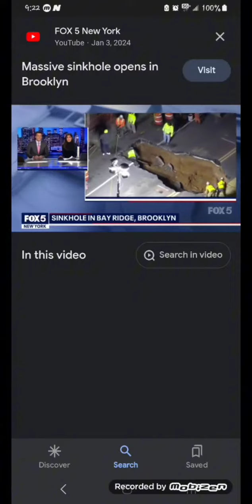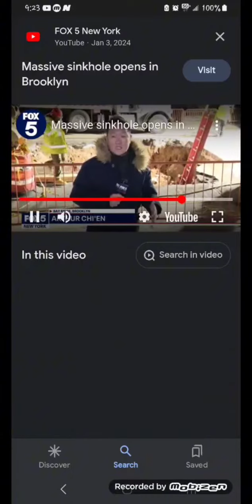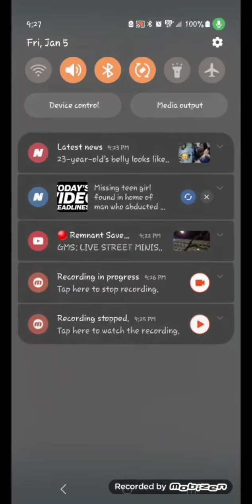Sinkhole in Bay Ridge, Brooklyn. the Earth will be wasted